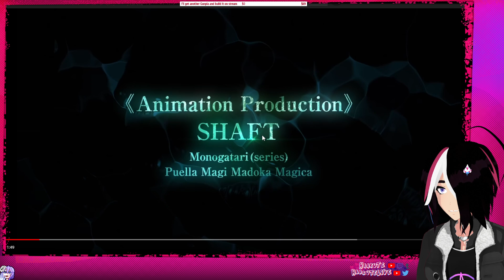Another Mahjong Soul session + RWBY Ice Queendom Trailer Reaction (it's an odd combination i know)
0:00 Intro
2:38 Mahjong Games
1:17:17 RWBY Trailer